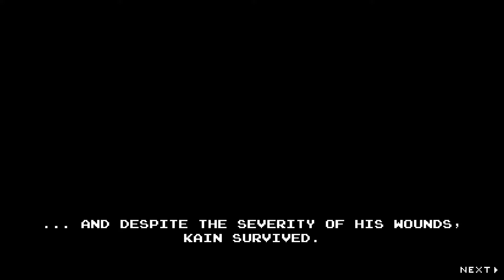Infernax - Final Boss: Belphegor (No Damage / No Magic / Evil)